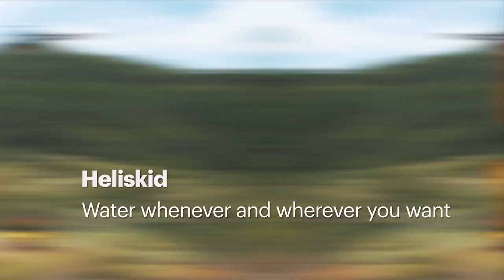Who we are: Vallfirest The Wildfire Company